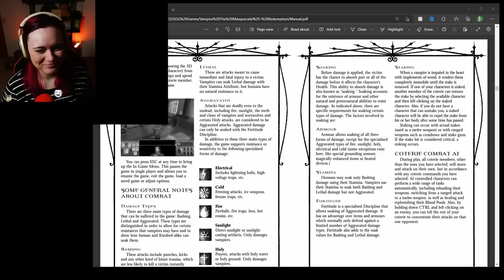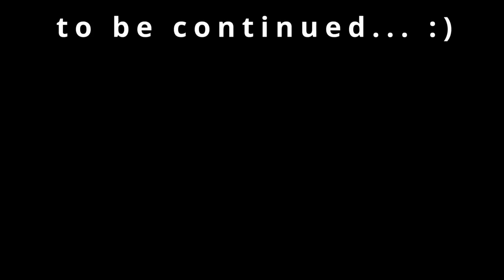I'm a very angry vampire. | My First Time Vampire the Masquerade: Redemption [2]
I'm finally playing Vampire the Masquerade Redemption! | Let's Play | Blind | Part 2 | This video was recorded live on Twitch

► Epic Games (Enter Tag at checkout): LILIATV